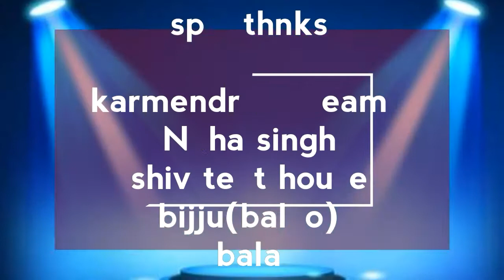Crazysdancingsuperstar 'Madhavananda' Mega audition performance